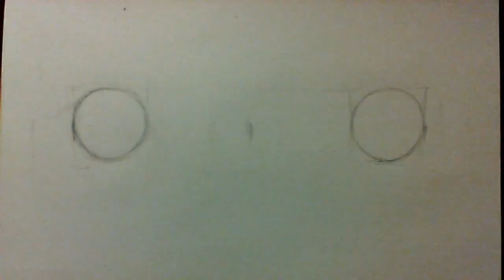How to draw the tiger's eyes? watercolor pencils.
Drawing on every day part 6. Draw tiger eyes. watercolor pencils.